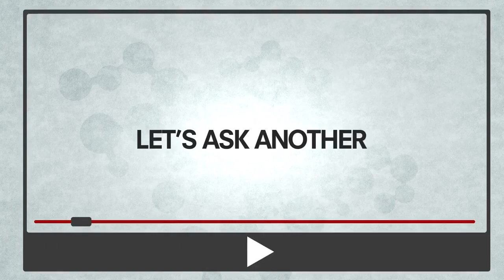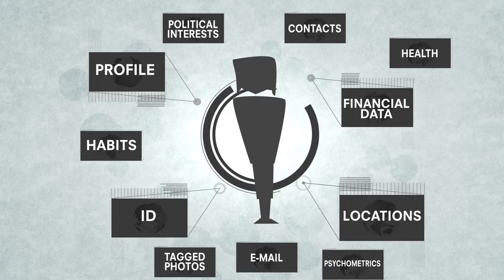Ep 2 What Is Privacy? - Communications Surveillance Series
This video is a high level overview of why privacy is important. Privacy ensures that democracy is possible by allowing citizens to have safe spaces to discuss ideas, grow, and learn. PI investigates the secret world of government surveillance and exposes the companies enabling it and litigate to ensure that surveillance is consistent with the rule of law. We advocate for strong national, regional, and international laws that protect privacy. We conduct research to catalyse policy change. We raise awareness about technologies and laws that place privacy at risk, to ensure that the public is informed and engaged. To ensure that this right is universally respected, we strengthen the capacity of our partners in developing countries and work with international organisations to protect the most vulnerable.

Uploader: Privacy International
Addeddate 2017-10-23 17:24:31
Identifier youtube-zsboDBMq6vo
Scanner Internet Archive Python library 1.7.1
Year 2015